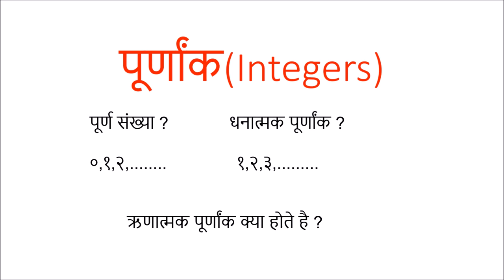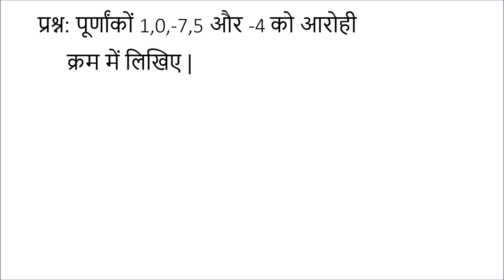पूर्णांक // Integers -- गणित // Maths Hindi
पूर्णांक  //  Integers